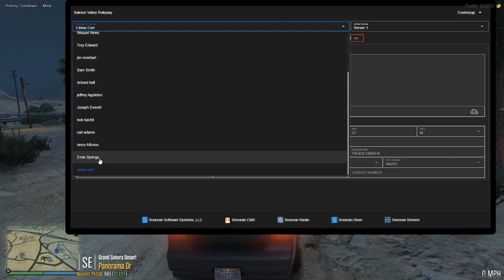DUI Check Point! || GTA 5 RP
We got had to go through a DUI check point and they guy we hit was there!

My links